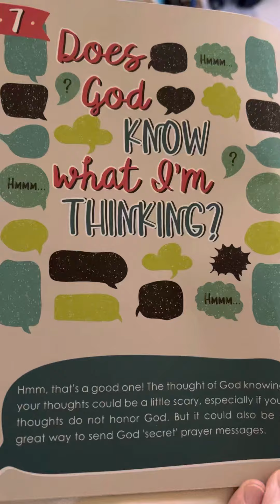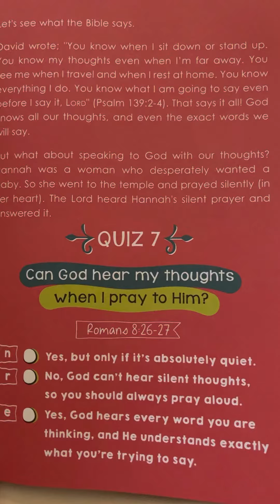7 - Bible Questions & Answers for Kids by Dave Strehler